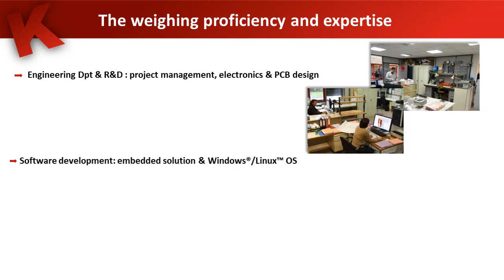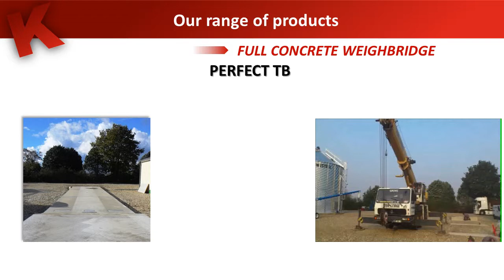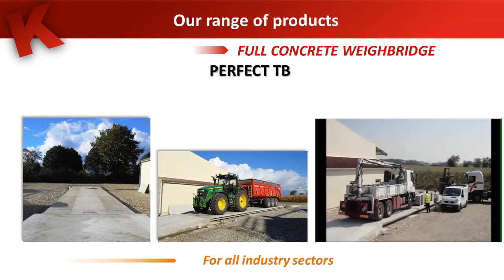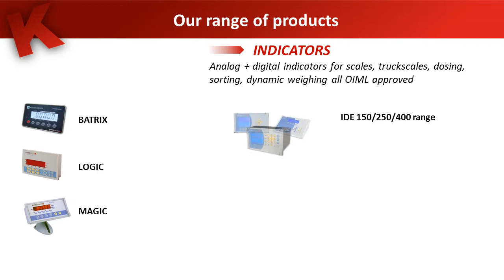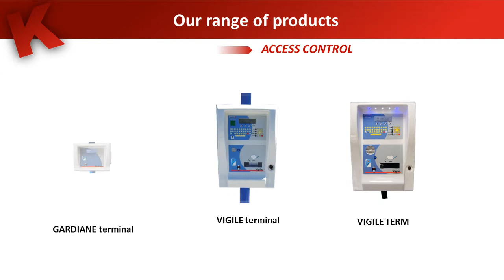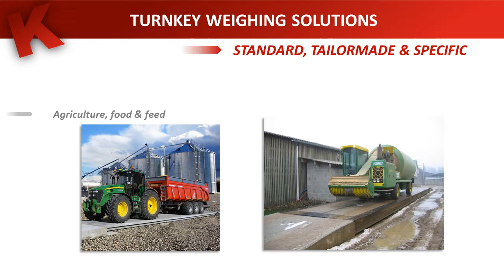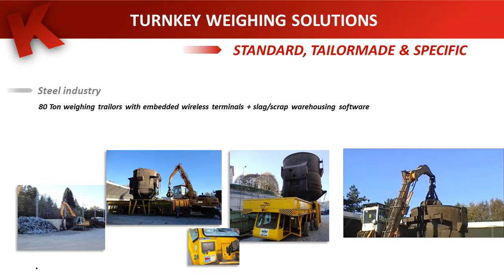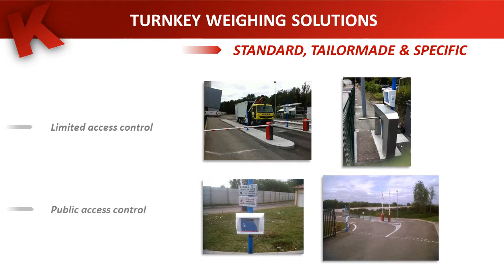Arpege Master K 2014 GB - Industrial weighing - Worldwide expertise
Arpege Master K has been the industrial weighing expert for more than 30 years.

With the legal requirements for the legal-for-trade application, Arpege Master K provides a range of products approved by the OIML system : interactive terminals, access controls, software solutions, weight transmitters, weighing inficators, platform scales, dynamic weighing, truck scales and load cells.

Based in Lyon (France), Arpege Master K sells throughout the world  : Africa, Asia, Europe and South America.